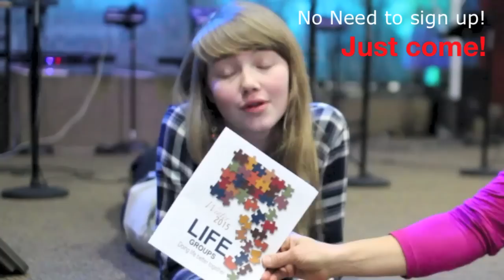FWCPueblo Announcements 1-18-15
fwcpueblo, family worship center pueblo, fwc pueblo, fwcannouncements, family worship center pueblo announcement videos, family worship center announcement